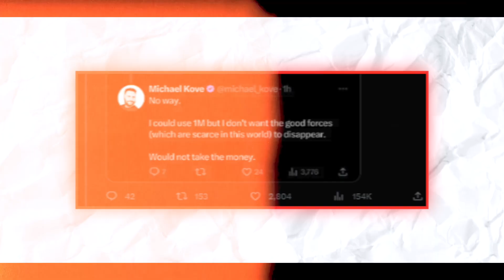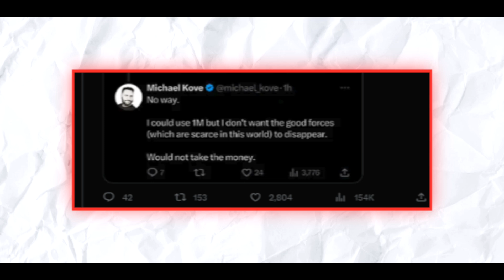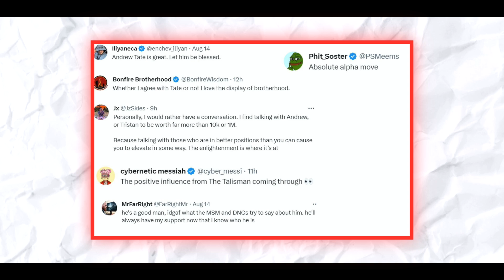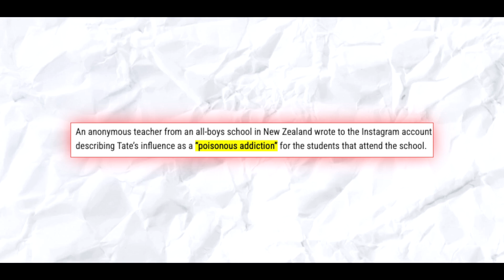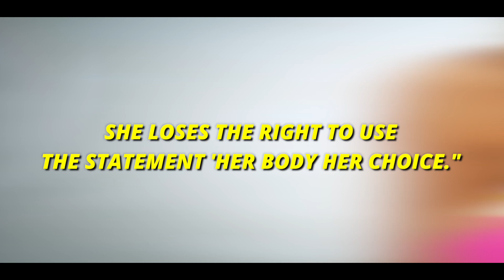How Andrew Tate's Sigma Mindset TRIGGERED 0nlyFans Model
People know Andrew Tate for his thoughts on success, attitude, and how to improve yourself. If it is said that his "Sigma Mindset" made an OnlyFans model react, this could mean that he has different views or morals. Let's see what else he has to say.